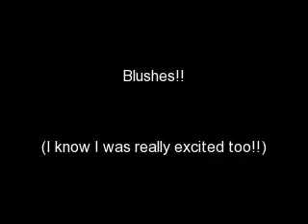Detrivore Cosmetics newest Release...Blushes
Each 10 gram jar is $5.00

And as always you can purchase sample bags for $1.00